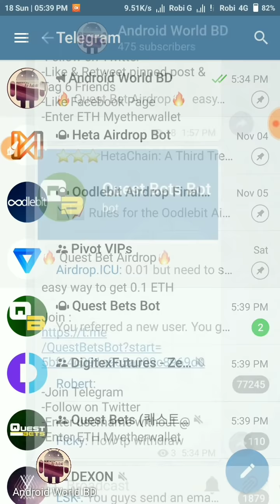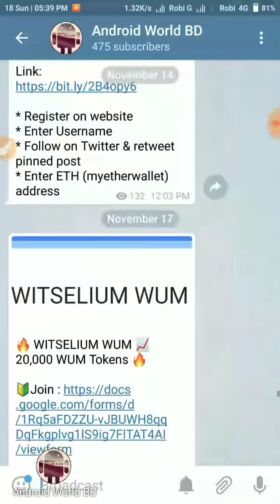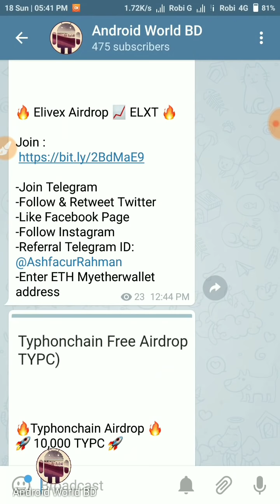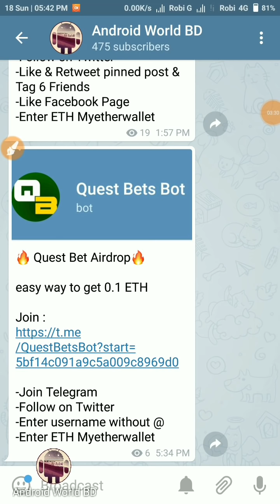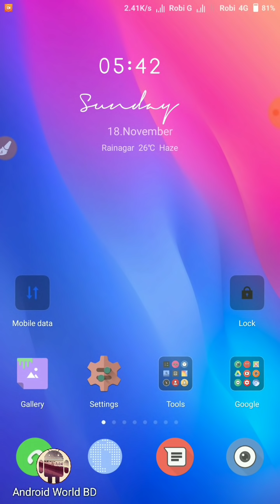এই Telegram চ্যানেলে জয়েন হলে প্রতি মাসে সর্বনিম্ন 50$ ইনকাম হবেই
সাথেই থাকুন।